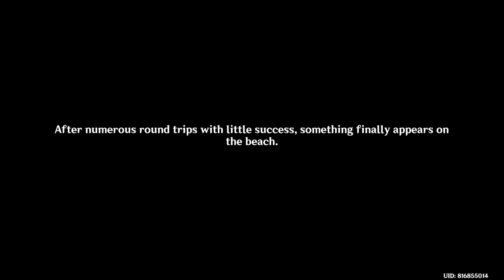(2.8) Genshin Impact - Summertime Odyssey: IV full gameplay